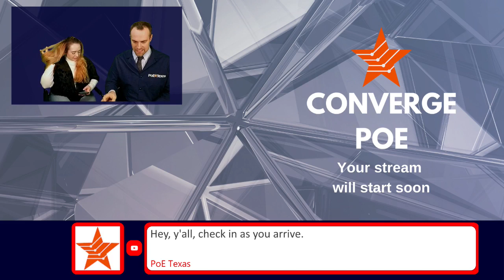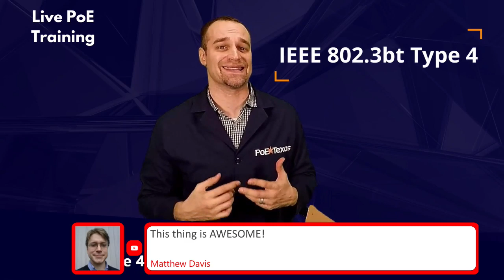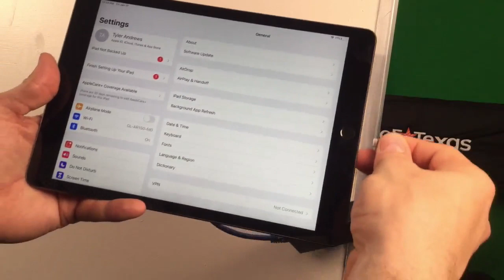Converge PoE: Mike Olmedo with Lumens Reveals Shocking Trends in Live Streaming.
Discover What's Happening with Streaming Tech in 2020 Live with Mike Olmedo from Lumens